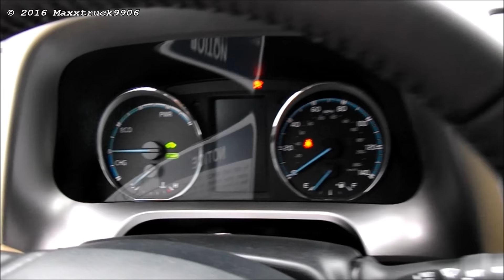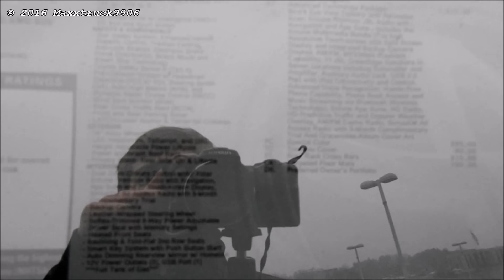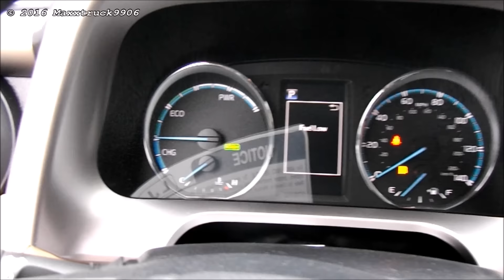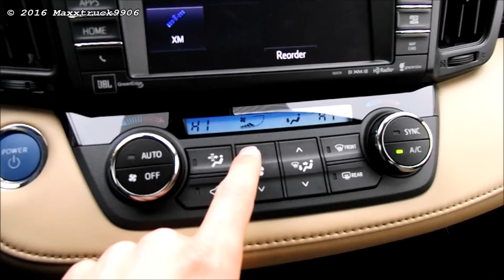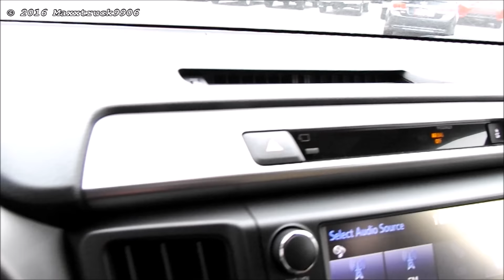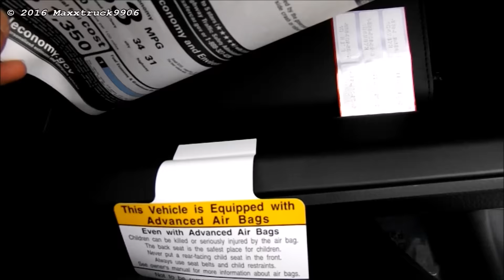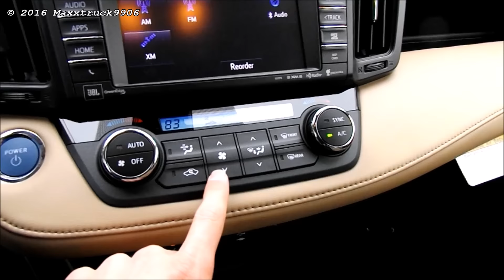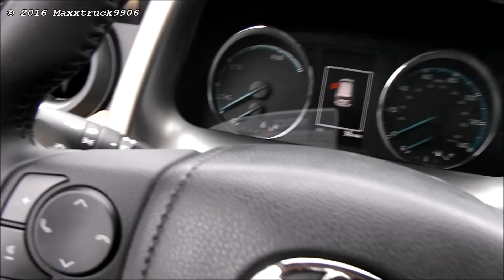2016 Toyota RAV4 Limited Hybrid AWD Start Up, Review and Full Tour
Hey Toyota fans! This time we take a look at the all new redesigned 2016 RAV4. This one is a Limited Hybrid AWD.

A BIG thanks to Apple Valley Chevy Toyota Scion for providing the New 2016 RAV4 for us to film!